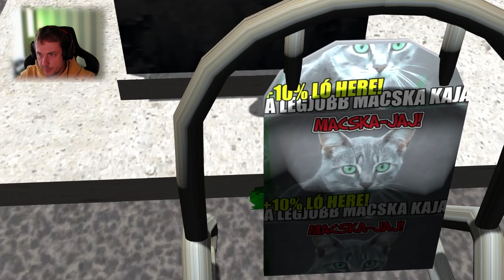Путь в The Long Drive Буст Двигателя И Новый Гольф Наш Потеряли Прицеп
Приключение Продолжается в Игре The Long Drive, а GirikTut Учится все больше и больше. Сегодня узнали как сделать машину быстрее и потеряли наш прицеп с важными Вещами и Мопедом.